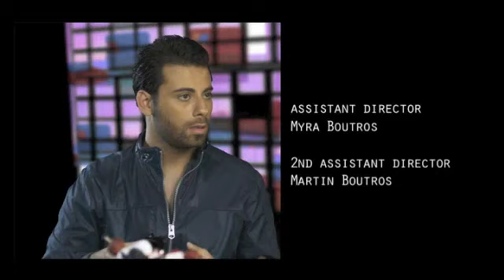Fouad Fares - Next In Line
Directed by Jimmy Keyrouz
Produced by New Wave Productions